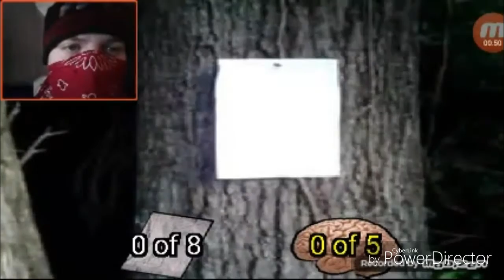GOT STRAIGHT TO HIM! - Keith Plays Real Life Jeff The Killer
Eggman came up with an idea about another gaming so here you go.